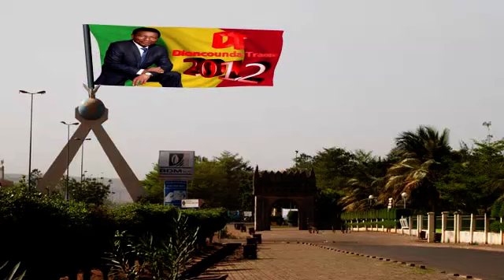Présidentielle 2012 : Dioncounda Traoré relancé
Cette fois, c'est une initiative promue par la jeunesse de Bamako pour soutenir Dioncounda Traoré.

Demain, samedi 14 à Janvier au carrefour des jeunes, tous ensemble pour soutenir la coalition pour Dioncounda Traoré.

C'est le candidat du parti lui-même, qui doit présider la cérémonie.

Comme toujours, la candidature de Dioncounda Traoré, inconturnable sur l'information et l'actualité concernant le Mali, lissez l'article de Kassoum Thera publié par L'Indépendant.